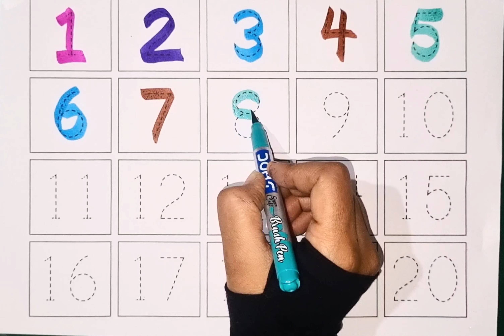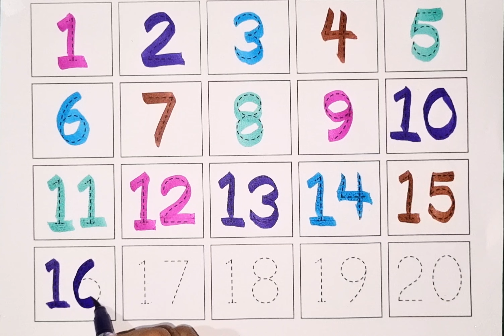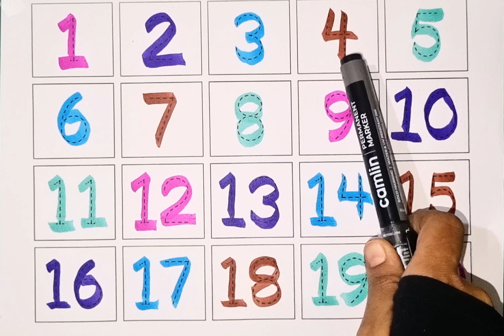1234 Number Names |1 To 20 Numbers song | 12345 learning for kids | Counting Numbers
1234 Number Names |1 To 20 Numbers song | 12345 learning for kids | Counting Numbers

abc
abc song
abcd
english alphabet
alphabet for kids
abc alphabet
alphabet songs
alphabet sounds
toddler songs
toddler learning
123 numbers song
number song for kids
counting numbers